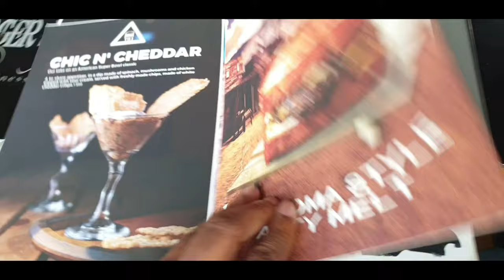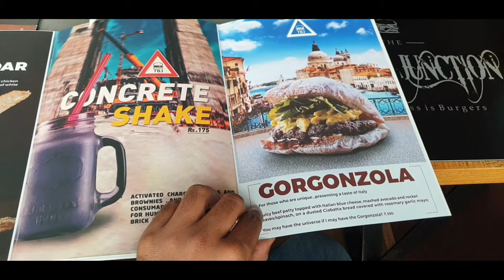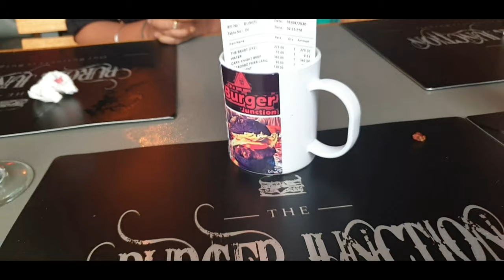The Black Burger 😘😘😘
TBJ / (THE BURGER JUNCTION)

 Seaport Airport Road, Ecchamukku Junction, Kakkanad, Kochi

Tasted:- MANGO MINT, SEASONED FRIES, THE DARK KNIGHT BEEF BURGER , THE BEAST BURGER, BACON.

 The mango-mint flavoured mocktail was a refreshing experience,it got a mild flavour of these ingredients.

 The fries were seasoned with salt and pepper wasn't that crispy..but those were yummy.

 The dark knight was a new experience ,it was a black burger with black coloured bun(black colour is due to activated charcoal), a beef patty,bacon,chedder cheese,fresh greens and imported sauces.It was under the theme of Dark knight from Batman movie.

 The beast burger was big one with 2 beef patties,2 layer of cheese,tomatoes, fresh lettuce(I choose Topping:Bacon(crispy fried)) and imported sauces.

Star of the day :Dark Knight Beef Burger.

PRICE LIST:
Mango Mint: Rs.120
Seasoned Fries: Rs.90
Dark Knight Beef: Rs.340
The Beast : Rs.275
 Bacon : Rs.55

A Quick Review:The ambience was really good...The service was good. Taste of food was good though the fries were not up to the mark..

CONTACT DETAIL OF HOTEL:
 The Burger Junction, M M Tower II 1st Floor, Seaport Airport Road,Kakkanad. ph:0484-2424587

SHARE AND LIKE OUR VIDEOS.WE WILL BE BACK WITH SOME INTERESTING VIDEOS. WE CAN CONNECT THROUGH FOLLOWING SOCIAL MEDIA PLATFORMS…LINK PROVIDED…